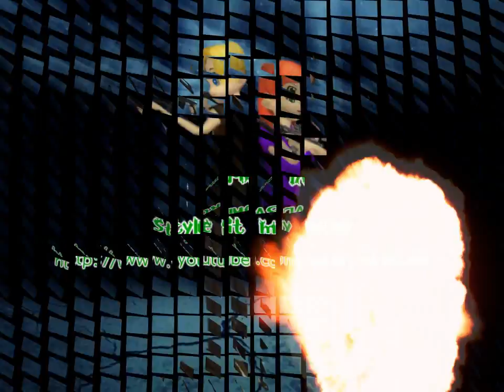CrossFire VN - AWM WEM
WEM variant of the AWM, somewhat a bit better than WCG due to being original (can still score 1-hit HS kill through boxes). Nothing much to say. Again, the run is pretty basic, so I can't really comment much - you guys know how it is =)